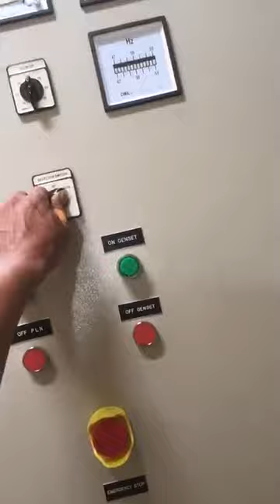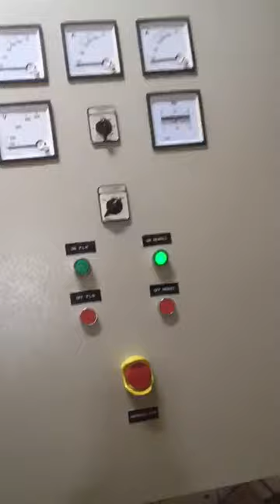TES PANEL ATS-AMF Cara Kerja Sistem (085710758979, 081316610138) Harga Murah Bagus